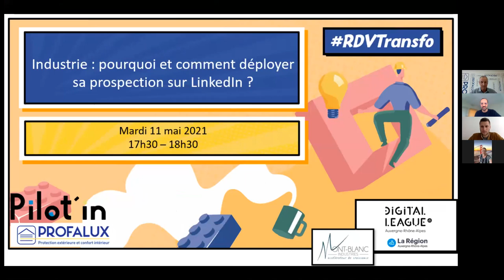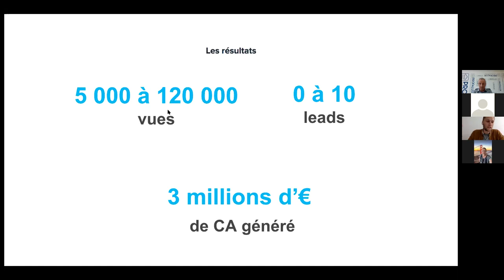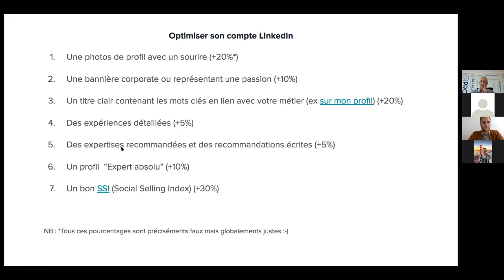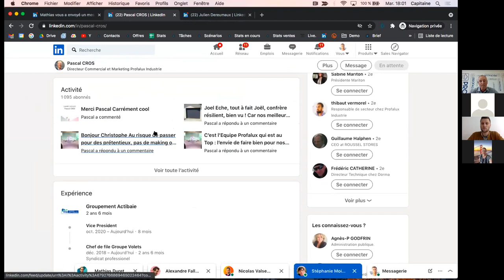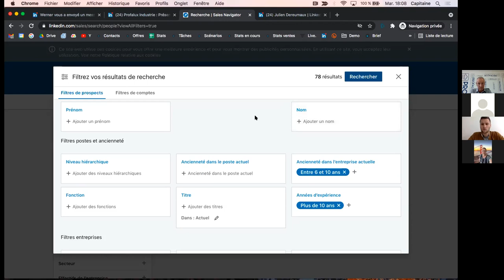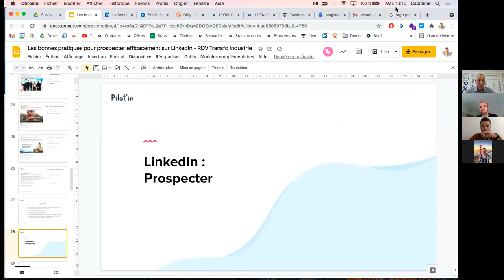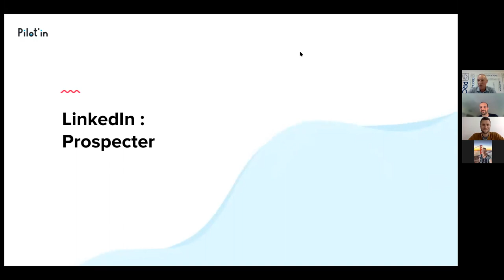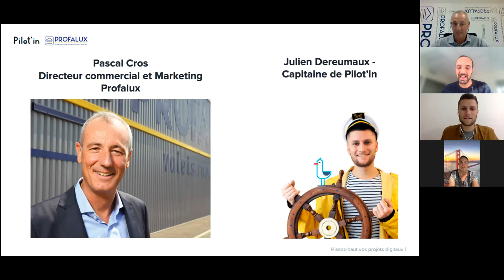[WEBINAIRE] RDV TRANSFO - Les bonnes pratiques pour prospecter efficacement sur LinkedIn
Se mettre en veille sur la concurrence, identifier de nouvelles cibles, générer de nouveaux prospects, obtenir des rendez-vous qualifiés, réussir son premier entretien, recruter… nos deux intervenants vous présenteront comment LinkedIn peut accélérer le développement commercial de votre entreprise Industrielle.